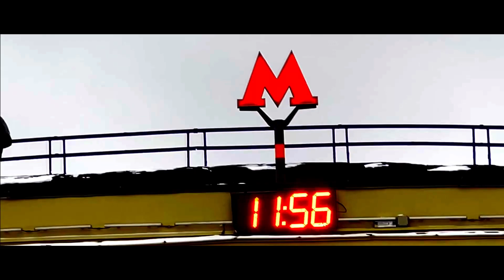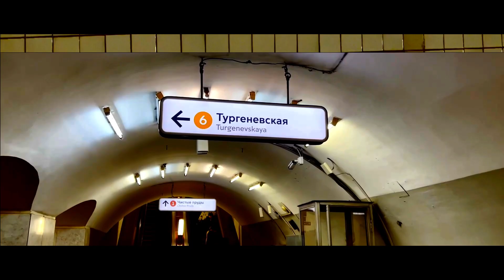Метро Москвы - MTW & Co (Ex supeRoman PRO)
Трек "Метро Москвы" от меня, а если же конкретнее от MTW & Co, бывший supeRoman PRO.
Автор: MTW & Co @supeRomanPRO(Ex supeRoman PRO)
Альбом: Demos and Unreleased
Год: 2023
Жанр: Альтернатива.
Важная заметка. Трек доступен только здесь. В новой аранжировке трек выйдет
15 мая 2025 года, на юбилей московской подземки, на всех площадках в обновлённом ЕР "MSK" и уже под названием "Mosmetro". Конкретно эта версия из видео войдёт в альбом "Demos and Unreleased", который
выйдет в конце 2025 года, там же будет и самая первая версия трека 2022 года.